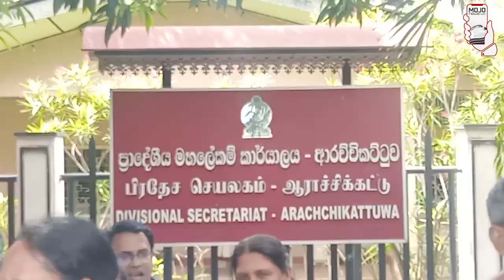රට පුරා විරෝධතා ආරච්චිකට්ටුව